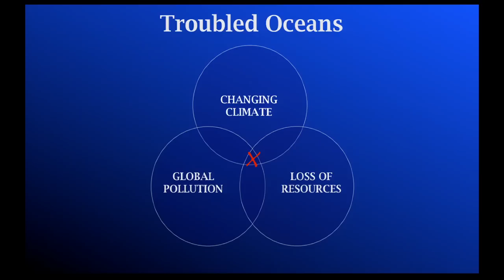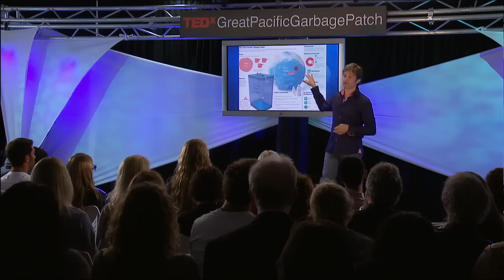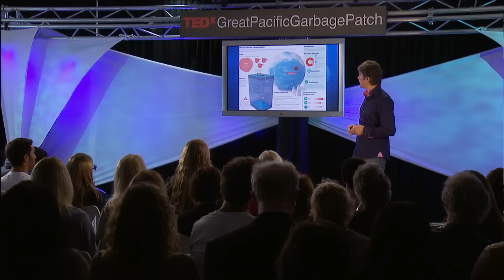TEDxGreatPacificGarbagePatch - Fabien Cousteau - Ocean Animals and Plastic Pollution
Fabien Cousteau speaks of the impact plastic pollution has on marine environment.